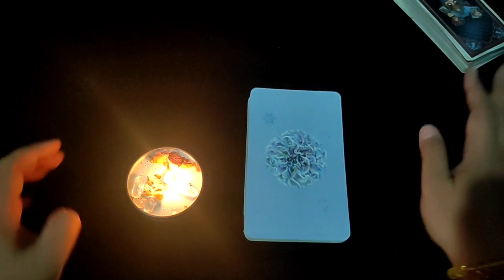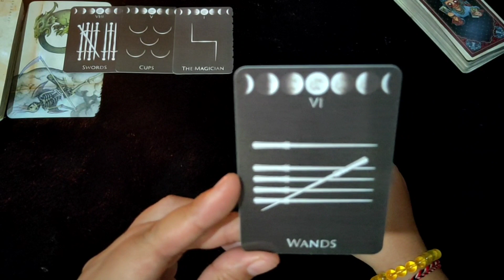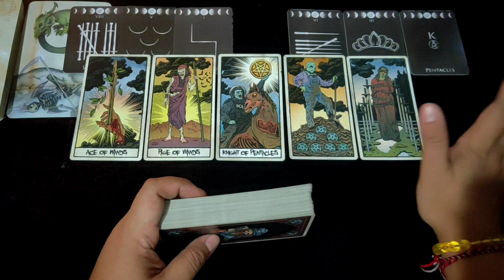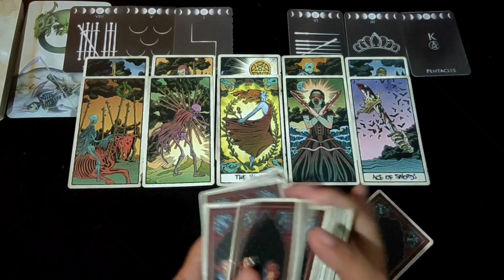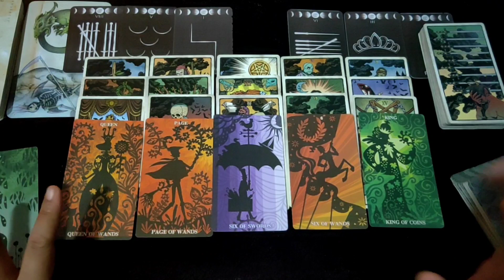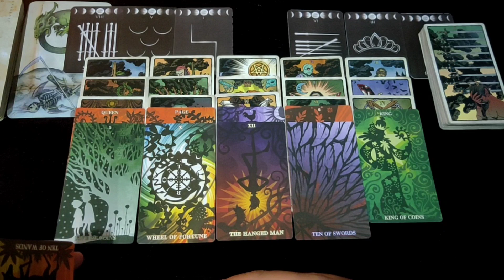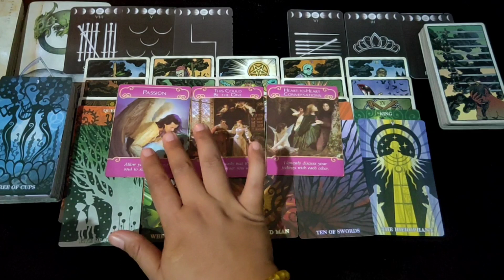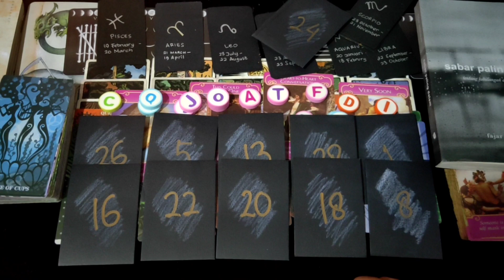"Tentang Dia Yang Ingin/Perlu Kamu Ketahui" General Reading All Zodiak | Ramalan Zodiak